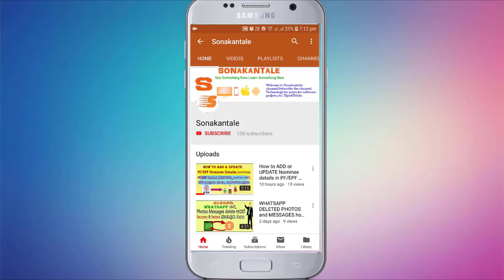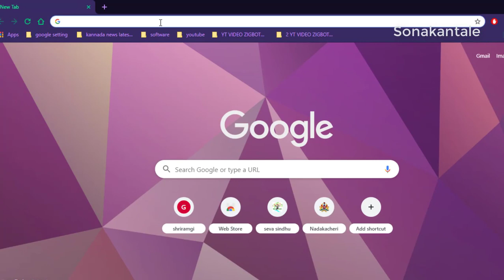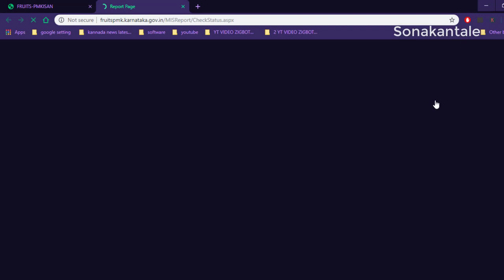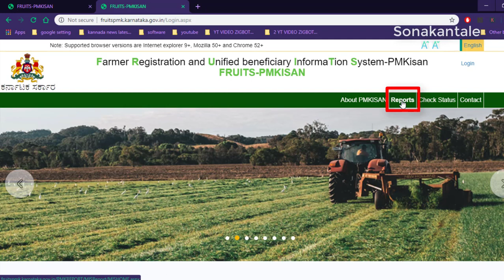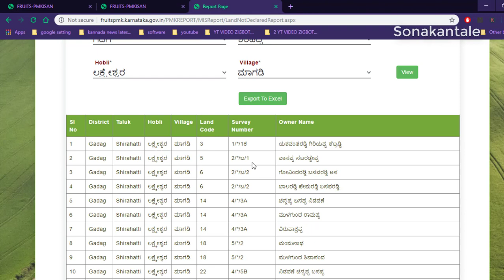ರೈತರ ಖಾತೆಗೆ 6000 ಹಣ ಜಮಾವಣೆ ! ಕಿಸಾನ್ ಸಮ್ಮಾನ ಯೋಜನೆಯಲ್ಲಿ ರೈತರು ಅರ್ಜಿಯ ಸ್ಥಿತಿಯನ್ನು ಚೆಕ್ ಮಾಡಿಕೊಳ್ಳುವುದು.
ರೈತರ ಖಾತೆಗೆ 6000 ಹಣ ಜಮಾವಣೆ ।। ಪ್ರಧಾನಮಂತ್ರಿ  ಕಿಸಾನ್ ಸಮ್ಮಾನ್ ಯೋಜನೆ ।।
ಕಿಸಾನ್ ಸಮ್ಮಾನ್ ಯೋಜನೆಗೆ ಆನ್ಲೈನ್ ಅರ್ಜಿ ವಿಧಾನ.

 ಈ ವೆಬ್‌ಸೈಟ್‌ನಲ್ಲಿ ನಿಮ್ಮ ಕಿಸಾನ್ ಸಮ್ಮನ್ ಸ್ಥಿತಿಯನ್ನು ಪರಿಶೀಲಿಸಿ.
fruitspmk.karnataka.gov.in

ರೈತರು ಕಿಸಾನ್ ಸಮ್ಮಾನ್ 6000 ಹಣ ಪಡೆಯುವ ವಿಧಾನ.

 6000 ರೂಪಾಯಿ ಕಿಸಾನ್ ಸಮ್ಮಾನ್ ಯೋಜನೆ ಹಣ.

ಕಿಸಾನ್ ಸನ್ಮಾನ್ ಅರ್ಜಿ ಸ್ಥಿತಿ ತಿಳಿದುಕೊಳ್ಳುವ ವಿಧಾನ.

ರೈತರ ಖಾತೆಗೆ ಕಿಸಾನ್ ಸಮ್ಮಾನ್ ಯೋಜನೆ ಹಣ ಜಮಾವಣೆ.

 ಆರು ಸಾವಿರ ರೂಪಾಯಿ ಹಣ ಕಿಸಾನ್ ಯೋಜನೆಯ ಆನ್ಲೈನ್ ಚೆಕ್ ಮಾಡುವ ವಿಧಾನ.

 2019 20 ನೇ ಸಾಲಿನ ಮೋದಿ ಕಿಸಾನ್ ಯೋಜನೆ 6000 ಹಣ ಪಡೆದುಕೊಳ್ಳುವ ವಿಧಾನ.

 ಪ್ರಧಾನಮಂತ್ರಿ ಕಿಸಾನ್ ಸಮ್ಮಾನ್ ಯೋಜನೆಗೆ ಅರ್ಜಿ ಸಲ್ಲಿಸುವ ವಿಧಾನ.

 ಆನ್ಲೈನ್ ಮೂಲಕ ಕಿಸಾನ್ ಸನ್ಮಾನ ಯೋಜನೆ ಯನ್ನು ಚಕ್ ಮಾಡಿಕೊಳ್ಳುವ ವಿಧಾನ.

ಕಿಸಾನ್ ಸಮ್ಮಾನ್ ಯೋಜನೆ ಹಣ ರೈತರು ಹೇಗೆ ಪಡೆಯಬೇಕು.

 ಕಿಸಾನ್ ಸಮ್ಮಾನ್ ಯೋಜನೆ ಅರ್ಜಿಯನ್ನು ಸಲ್ಲಿಸಿ ಹಣ ಪಡೆದುಕೊಳ್ಳುವ ವಿಧಾನ.

 ಕಿಸಾನ್ ಸಮ್ಮಾನ್ ಹಣ ರೈತರ ಖಾತೆಗೆ ಜಮಾವಣೆ

ಮೂಲಕ ಕಿಸಾನ್ ಸನ್ಮಾನ ಯೋಜನೆ ಯನ್ನು ಚಕ್ ಮಾಡಿಕೊಳ್ಳುವ ವಿಧಾನ.

Farmers Applying for the Kisan Samman Scheme Online Application.
Method of Farmers Applying for the Kisan Samman Scheme.
Online Application Method for Kisan Samman Plan.
6000 Rupees of Kisan Samman Plan.
Kisan Samman Application Procedure.
 Karnataka Kisan Samman scheme online.
 Kisan Samman scheme online.
 how to check online Kisan Samman scheme.
how to get money Kisan Samman Scheme.
How to Chuck Kisan Samman Scheme Online.

fruitspmk.karnataka.gov.in

How to get Kisan Samman Plan Money Farmers.
Procedure for submitting Kisan Samman Plan Application Kisan samman money to the farmer's account.
how to apply Kisan someone Scheme.
 Karnataka farmer Kisan Samman scheme money.
online Kisan Samman apply check status.
 farmer Kisan Samman online 2019-20.